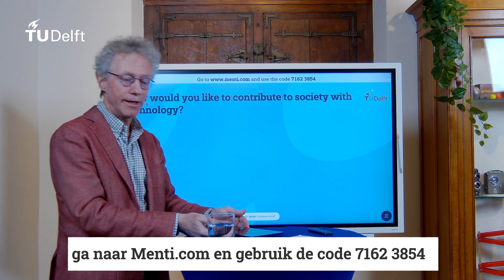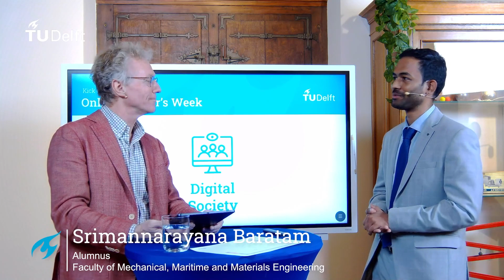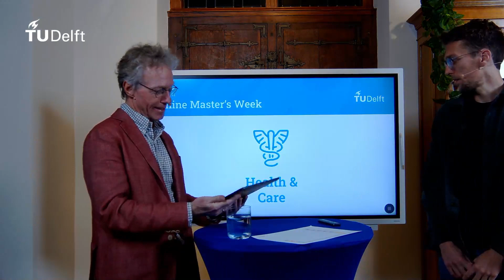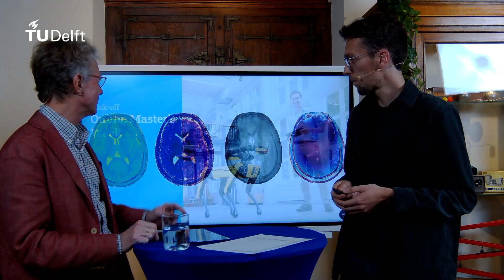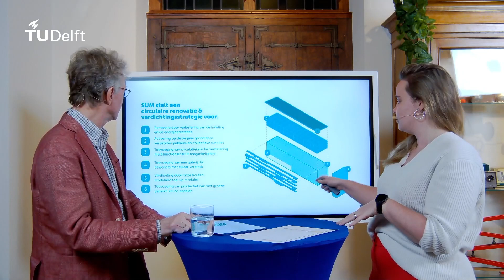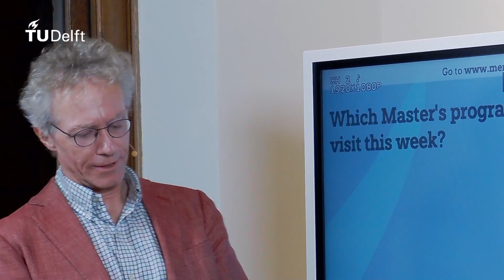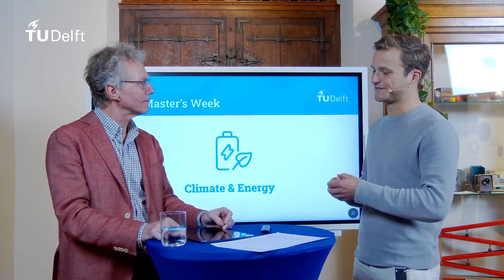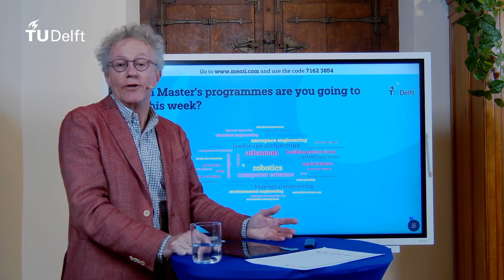TU Delft – Master’s Week Kick-off Event – 14 November 2022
What is your passion? What makes you tick? Watch the recording of the Online Master’s Week Kick-off Event on November 14th 2022 to find out how TU Delft students, alumni and researchers contribute to four big societal themes: Digital Society, Health & Care, Resilient Cities & Mobility, and Climate & Energy. You can find out more about our Master’s programmes and the themes